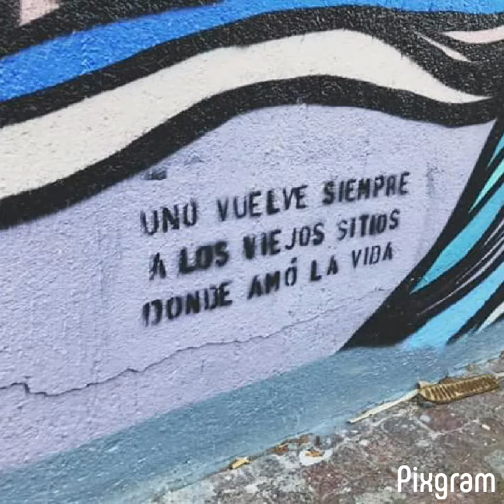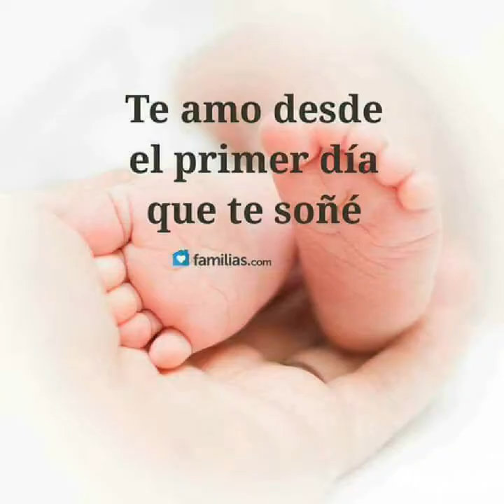Nuevo Amor Cover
nuevo amor Mishell